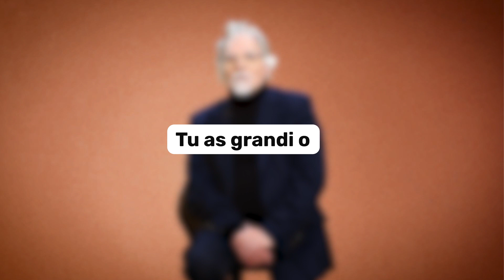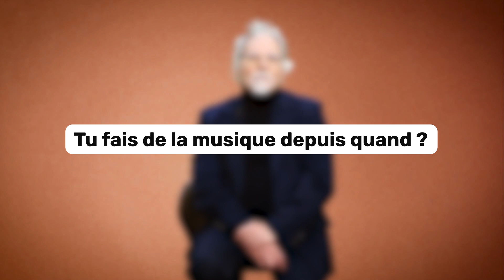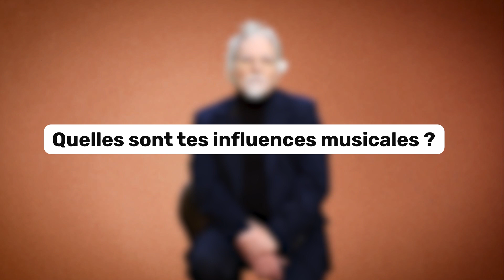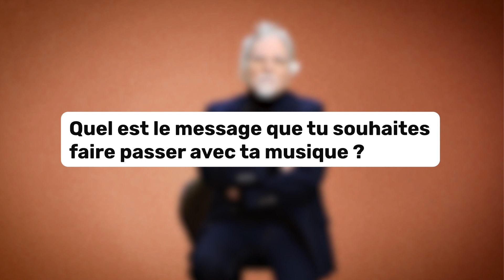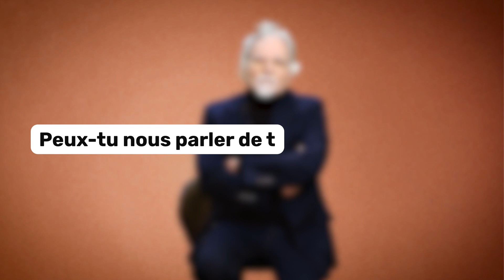Interview Exclusive avec Jean-Marc Tomaselli